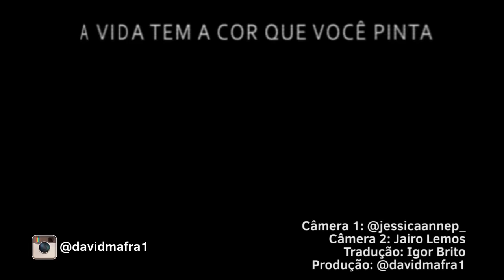PEGADINHA: TIRANDO FOTO COM ALGO DURO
Você é para na rua para bater uma foto de um desconhecido. Só que há algo errado ... Confira a pegadinha "Tirando foto de peru duro"
Músicas extraídas da biblioteca do Youtube